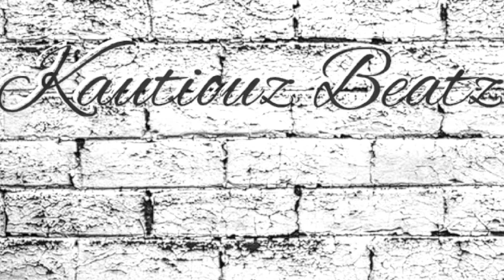[free] type beat "GOODY TIMEZ" original smooth trap beat free rap beats